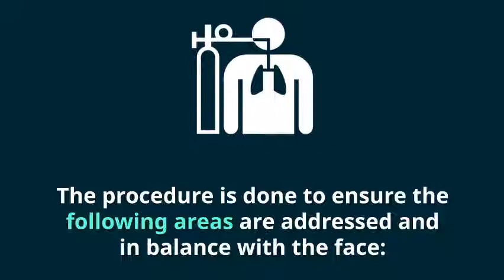Asian Nose Plastic Surgery New York - Asian Nose Job Procedure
Rhinoplasty is a surgical procedure that is performed on the nose area. Dr. Edmund Kwan in New York regularly performs this surgery. This Board-certified plastic surgeon is proud to offer nose surgery for patients of all ethnicities. However, it is essential that a plastic surgeon understand the difference between the nose of an Asian patient and those of other cultures. Choosing a plastic surgeon who has the experience providing Asian nose plastic surgery is essential for natural-looking results.